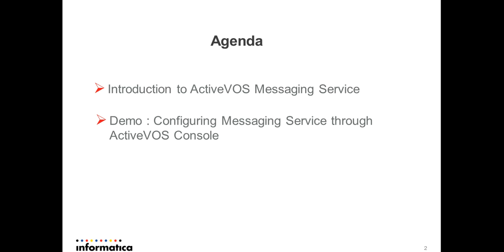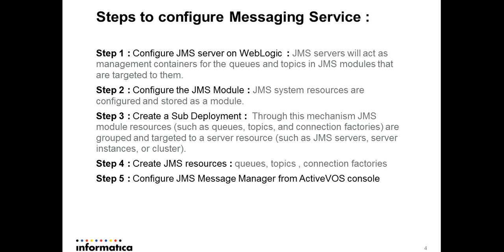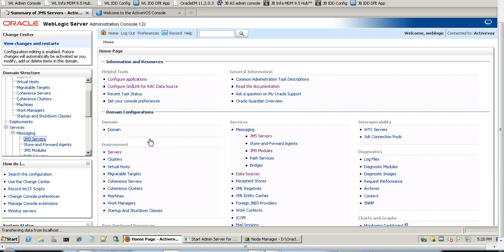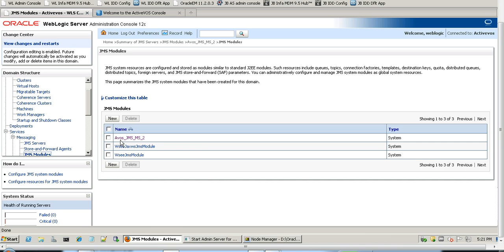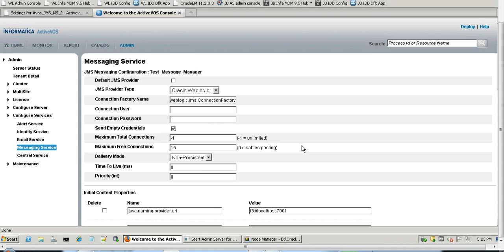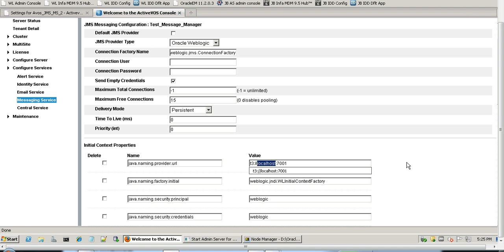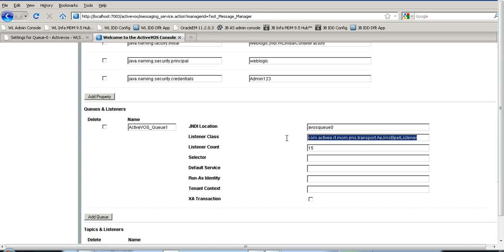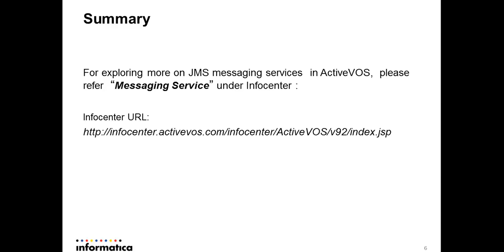Configuring Messaging Service in ActiveVOS when deployed on WebLogic Application server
This video describes steps involved for Configuring JMS Server in WebLogic and configuring Messaging Service in ActiveVOS Console.